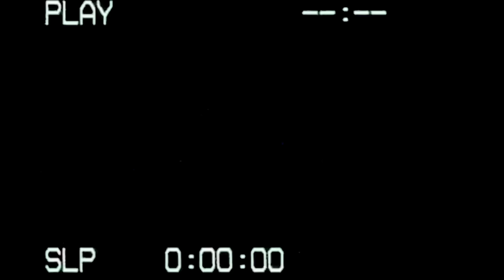Our ICKS, Different Stages Of Life & First Impressions (chaotic advice with Zoe & Mark